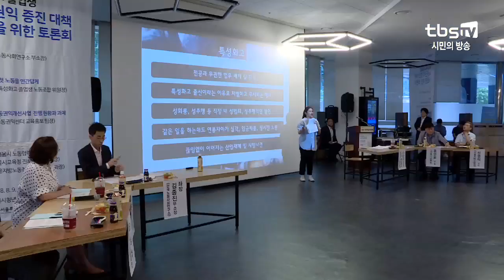'특성화고 졸업생 노동권익 증진' 토론회 열려 [tbs]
[tbs] '특성화고 졸업생 노동권익 증진' 토론회 열려

전문 직업인이 되기 위해 진학하는 특성화고. 그런데 졸업한 학생들이 실제 노동현장에서는 고졸자라는 이유로 임금차등이나 체불, 최저임금 미지급 같은 차별을 당하는 사례가 많은데요. 이 같은 문제를 해결하기 위해 서울시와 서울시교육청, 고용노동청이 토론회를 마련했습니다.